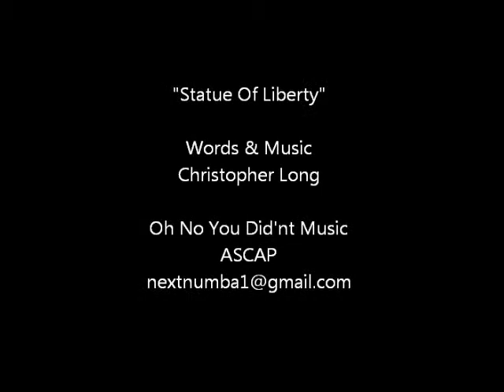Statue Of Liberty